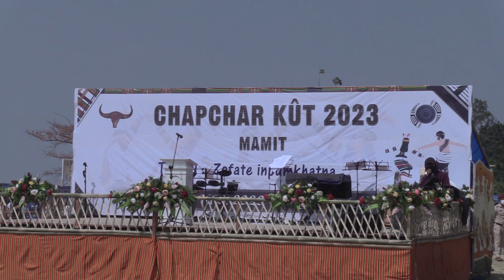CHAPCHAR KUT 2023 | MAMIT DISTRICT Part - 1